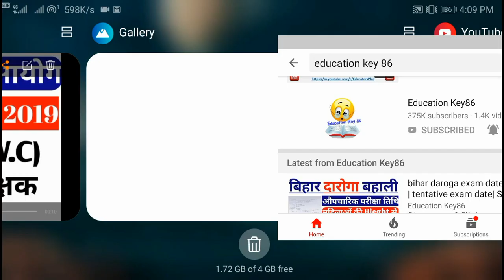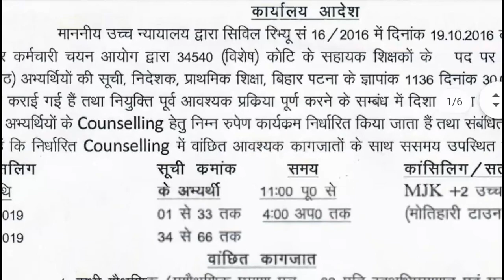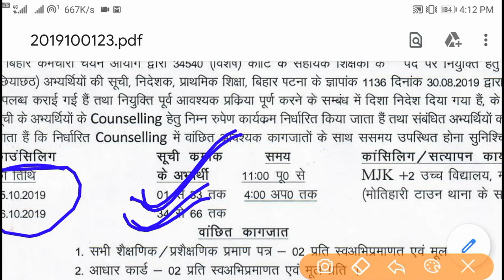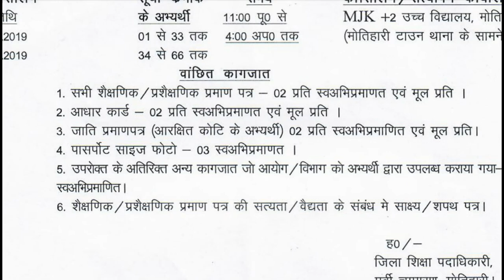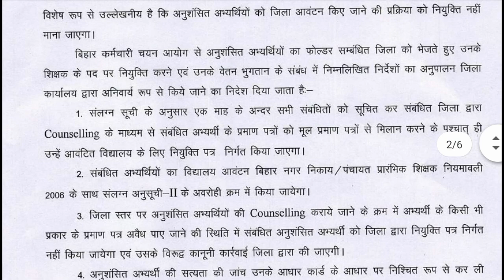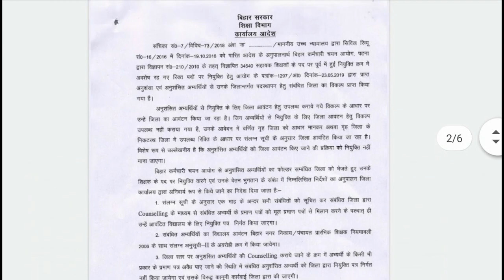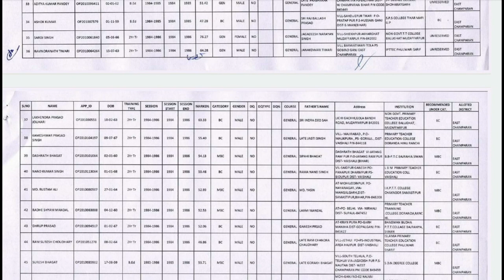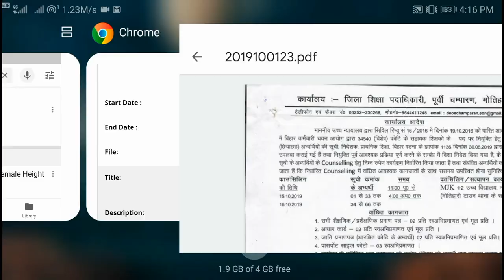bssc assistant teacher 34540|Assistant Teachers|BSSC Recruitment |Counselling Date|BSSC Merit List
34540 teacher vacancy

2213 सहायक शिक्षकों के लिए merit list जारी

shiksha mitra latest news in hindi

Date of Appointment and Publication of merit list of 34540

bssc assistant teacher 34540

3450 teacher merit list 2019

3450 teacher merit list in bihar by name

bssc 34540 teacher merit list pdf

34540 teacher merit list district wise

bihar teacher merit list download

2413 teacher merit list in bihar by name

1.

2.

4. Beltron Bihar 2019 (Computer Quiz video)

5. History (NTPC | RRB JE 2019 |SSC Exam 2019 | Bihar Exam| UP Exam 2019 video Link)

6.Geography (NTPC | RRB JE 2019 |SSC Exam 2019 | Bihar Exam| UP Exam 2019 video Link)

7. Polity (NTPC | RRB JE 2019 |SSC Exam 2019 | Bihar Exam| UP Exam 2019 video Link)

8. March 2019 current affairs 2019 video

9. February 2019 Current Affairs 2019 video

10. January 2019 Current Affairs video

11. Static GK 2018-19( All Exam)